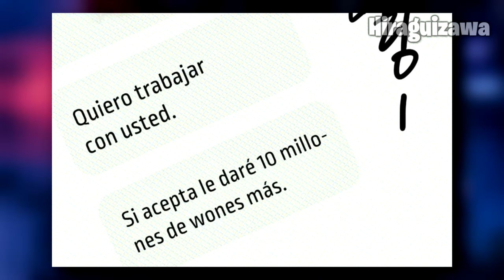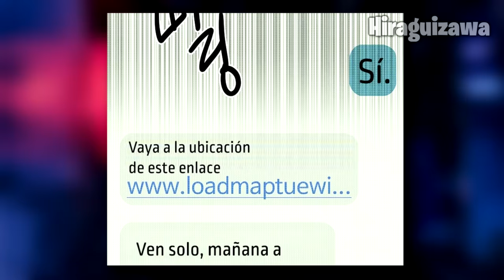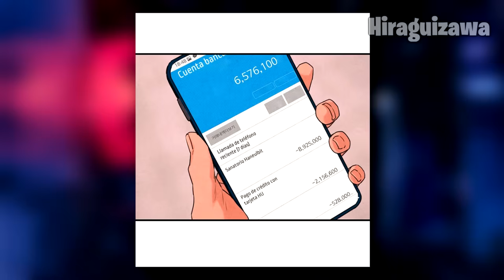💠(1) SU NOVIA LO ENGAÑO POR SER POBRE , PERO SUS AMIGAS LO AYUDARON DANDOLE CARIÑO l RESUMEN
Que onda amigos espero que estén muy bien y esta vez les traigo un
resumen del Manhwa llamado Moby Dick

Nombre: Moby Dick
Un día, una tarjeta de presentación sospechosa llegó al personaje principal Hunsang.Lo único que tiene es darle una nueva vida en Bannam -Dong, una nueva ciudad llamada Affair, junto con un gran precio de dinero.“Serás un 'regalo' para los VIP.Hazlo inolvidable incluso si te olvidan ".

CHICO POBRE SE CONVIERTE EN CARIÑOSO PARA PAGAR SUS DEUDAS Y TODAS LA MUJERES PELEAN POR EL